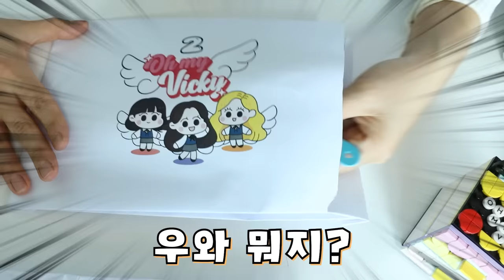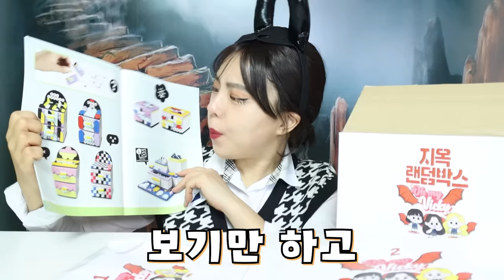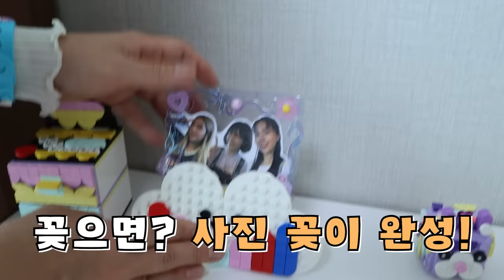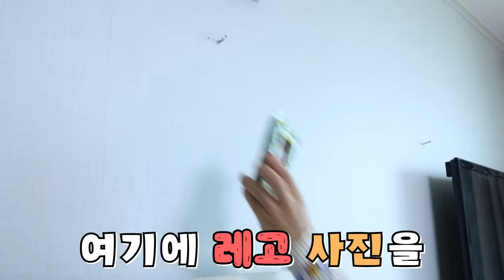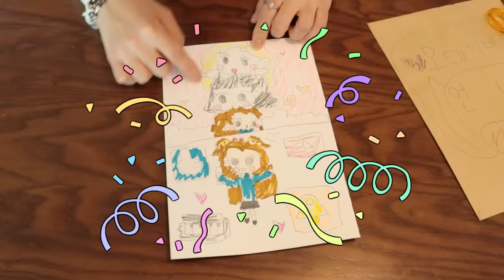천국VS지옥 랜덤박스 [오마이비키]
*본 영상은 '레고'로부터 지원받아 제작되었습니다.

레고 필통꽂이를 자랑하러 온 박세인
꾸미기를 같이 하고 있는데
또 심술을 부리네요?
지옥에 간 둘 과연 그들의 운명은?!